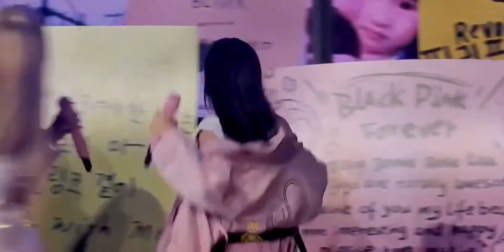LISA FOREVER YOUNG (forcus)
BLACKPINK THE SHOW LISA FOREVER YOUNG (forcus)